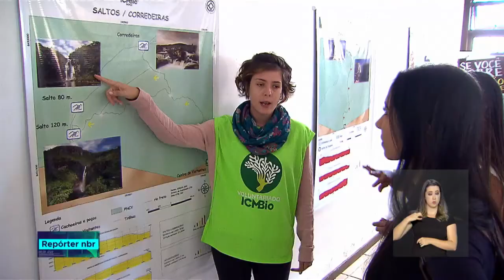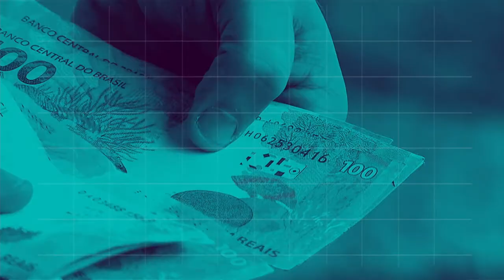BOLETIM REPÓRTER NBR 16h - 2 de agosto de 2018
REPÓRTER NBR - 02.08.18: A produção industrial do país dá sinal de recuperação. E mais: A base  Nacional Comum Curricular é um  documento  fundamental para  definir os objetivos na hora de elaborar os currículos escolares.